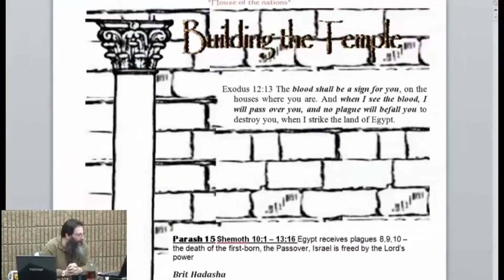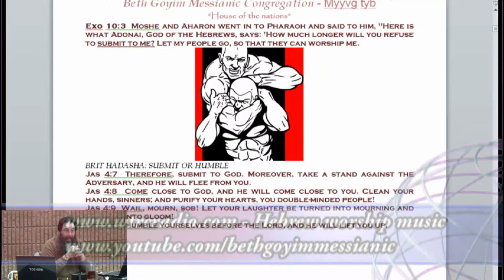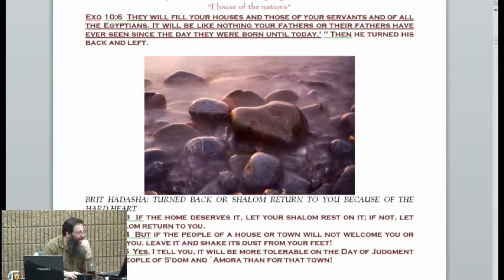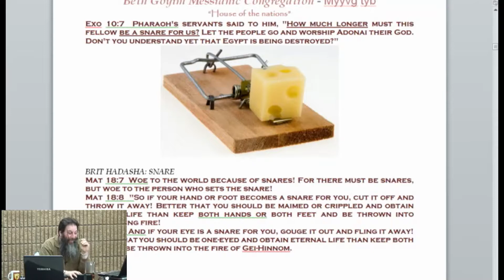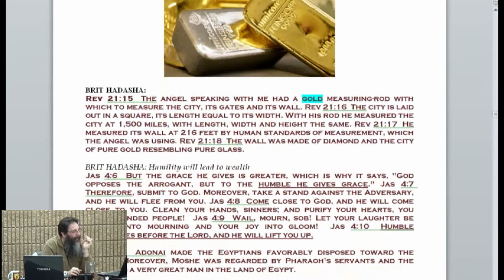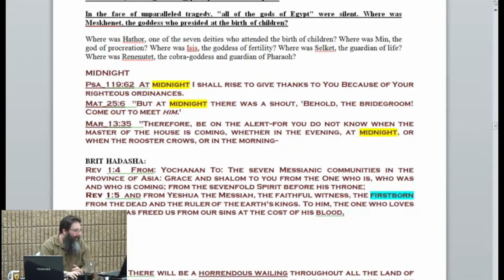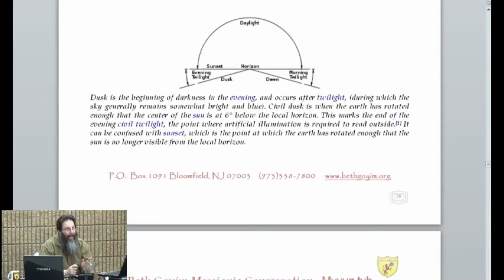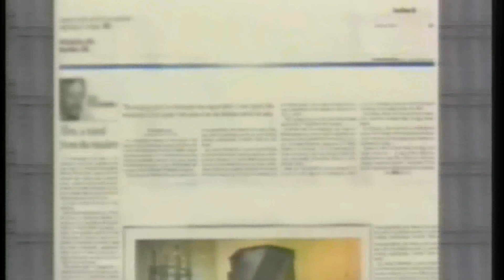BGMCTV MTT PARASH 015 2015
BGMCTV P173 Parash 15 Bo (Go) Sh’mot/Exodus 10:1-13:16
 Exodus 10:1-29
Contents: Plagues of locusts and darkness.
Characters: YEHOVAH, Moshe, Aaron, Pharaoh.
Conclusion: YEHOVAH'S terms of reconciliation are fixed and cannot be disputed or lowered. Men must meet the demand of YEHOVAH'S will or God will permit their delusions and answer them according to their sin.
Key Word: Smitten, Exo_10:21.
Striking Facts: Exo_10:11. Godly men make a subtle compromise if they desire for their children, a position in the world, or (Exo_10:24) if they fail to consecrate all their possessions along with themselves to Yeshua.